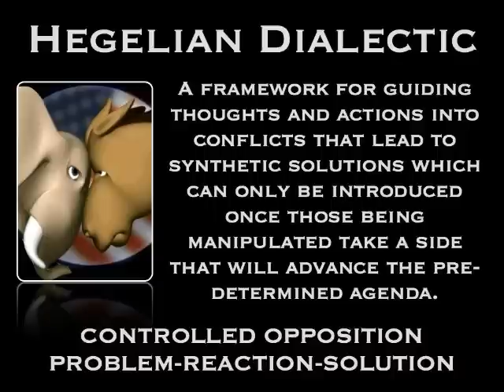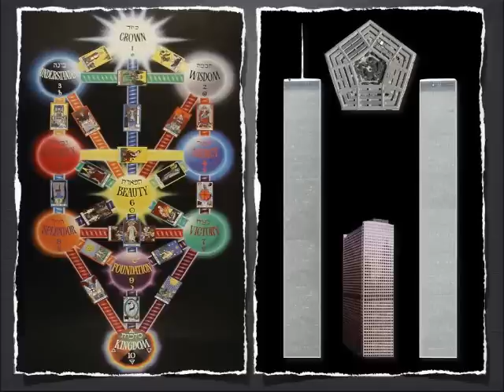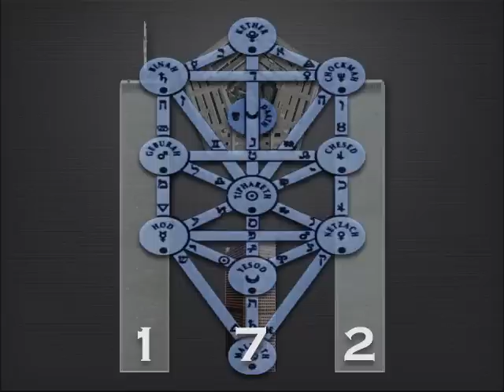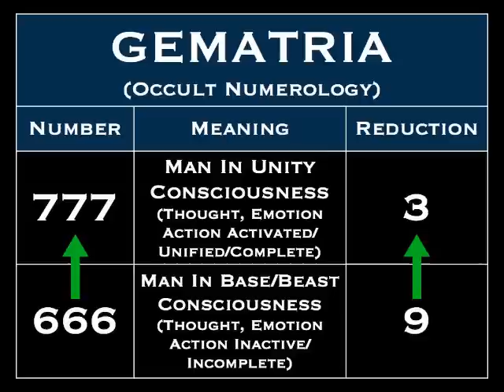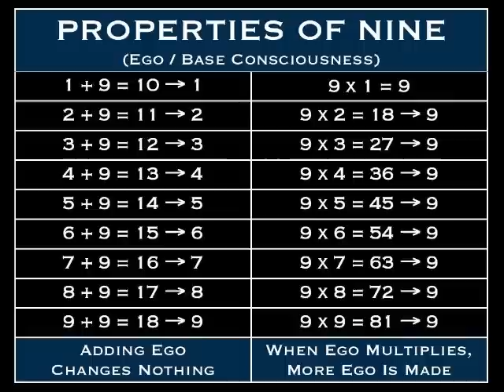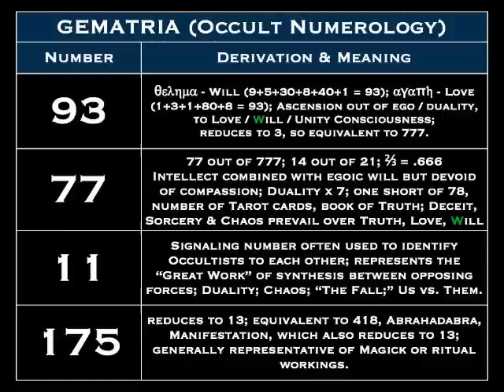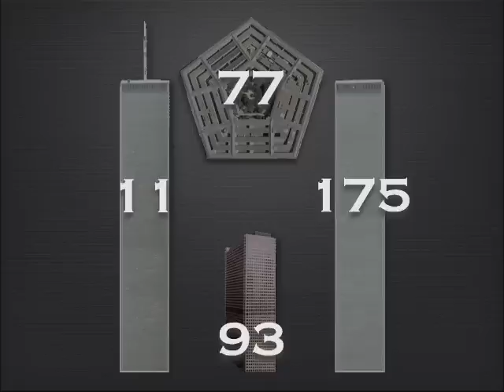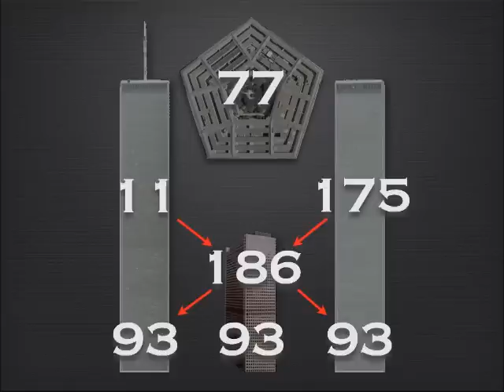The Occult Aspects of 9/11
On this edition of DTRH Popeye goes over the occult aspects of 9/11 with Mark Passio. They expose that it was more than just a false flag terror attack, it was a massive ritual with the victims being a blood sacrifice with the intent to destroy "CARE" otherwise known as the sacred feminine. Take the time to listen to this broadcast so you can have a full understanding of what happened that day and what has been going on since. The pictures that appear are the slides that Mark Passio references during the interview, so they are in the video as a visual for the listener.